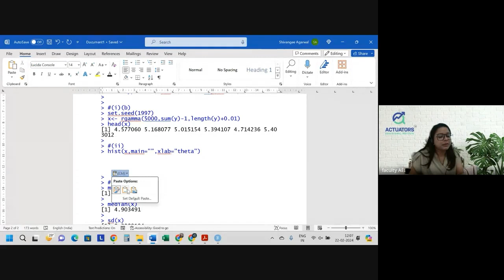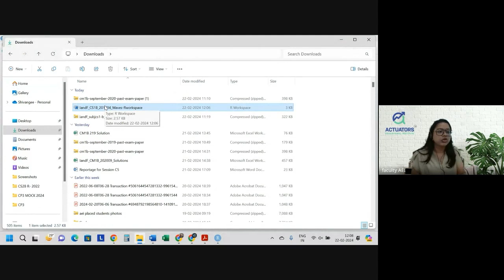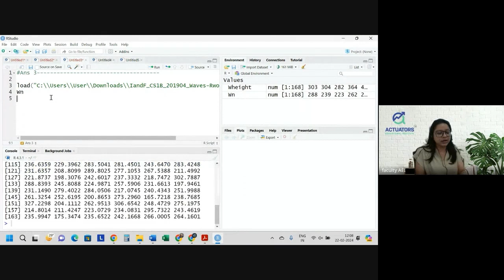How to Load Rdata in R Studio | Exam Procedures for CS1B and CS2B | IFoA/IAI | Shivangee Agarwal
Title: How to Load Rdata in R Studio | Actuarial Science | IFoA/IAI

This short video explains how to paste R codes and graphs, followed by steps to load R data files in R Studio, making it easier to work with saved datasets.

Timestamps
0:00 Pasting Codes of R
0:30 Pasting Graphs
1:25 Loading Data